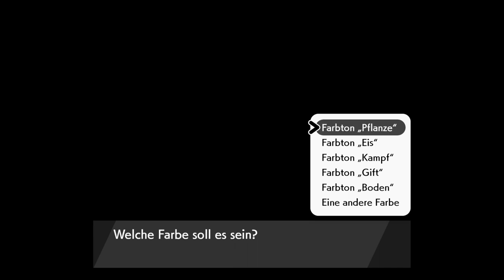#88 Der König erscheint - Pokèmon Schwert DLC 2(Blind, Deutsch, Let's Play, Playthrough)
Mein Lord.

Eines Tages trifft er zwei Trainer die eine Menge Potenzial zeigen und entscheidet sich ihnen jeweils ein Pokèmon zu geben damit sie ihre eigene Reise antreten können.